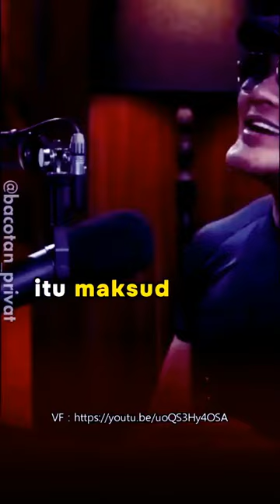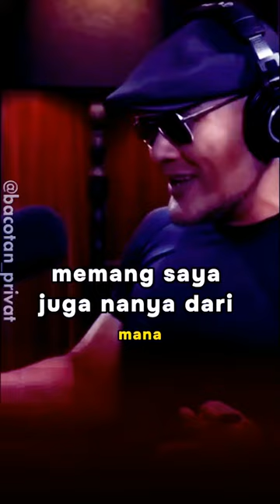SABRANG - DEDDY CORBUZIER GA ADA STANDARISASI ahli CLOSE THE DOOR